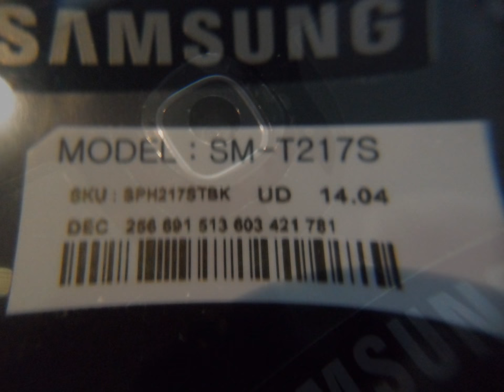My Slideshow Galaxy 3 tab 16 gig